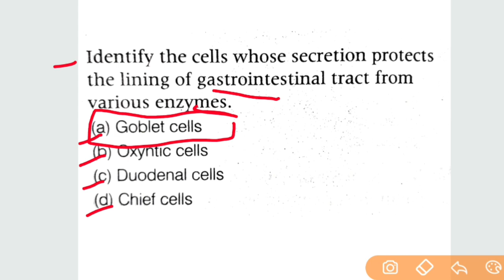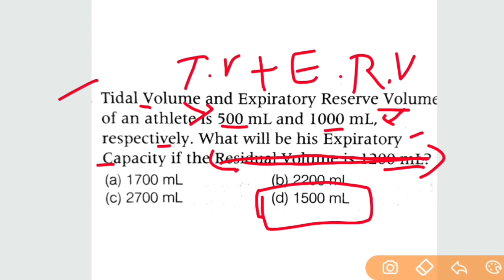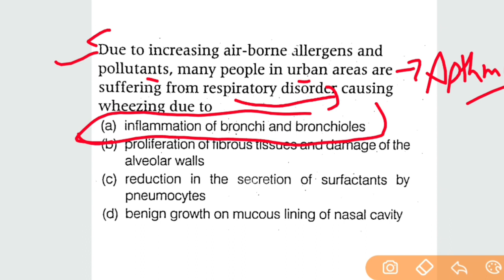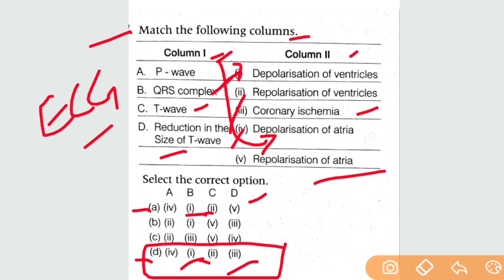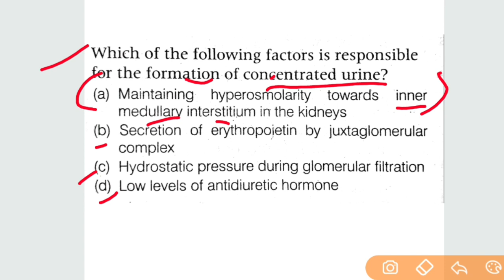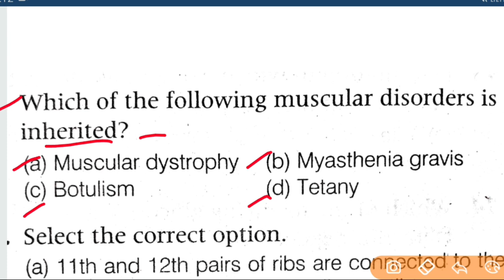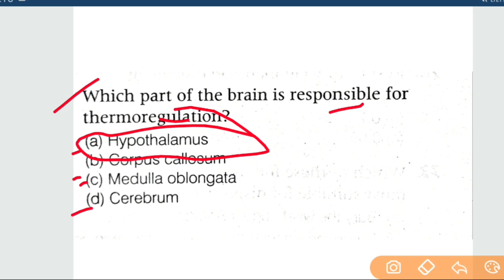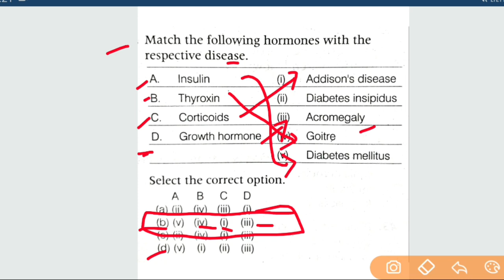Human Physiology Class 11 NEET 2019 Questions with solutions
Human Physiology class 11th Biology NEET Previous Year questions chapter wise
Digestion and Absorption class 11 neet questions
Breathing and Exchange of Gases class 11th neet questions
Body fluids and circulation class 11th neet questions
Excretory products and their elimination class 11th neet questions
Locomotion and movement class 11th neet questions
Neural control and coordination class 11th neet questions
Chemical coordination and integration class 11th neet questions

Full NCERT explanation..

Purchase Important Books for NEET :-

NCERT  ;)

Thanks